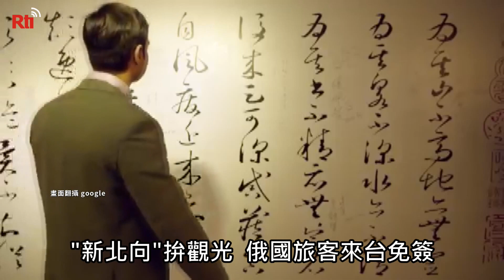「新北向」拚觀光 俄國旅客來台免簽【央廣新聞】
繼新南向後，政府瞄準「新北向」拚觀光，鎖定俄羅斯人來台旅遊! 外交部宣布，即日起到明年7月31日，試辦俄羅斯國民來台14天免簽證措施。觀光局與圓山大飯店預計年底前共同規畫四個踩線團，會以北海岸、墾丁、花東等俄羅斯民眾喜愛的海濱踩線。雖然看中的是俄羅斯出境人數逐年成長，但是台灣和俄羅斯目前沒有直航，合格俄語導遊也只有27位，配套措施還跟不上開放的腳步!